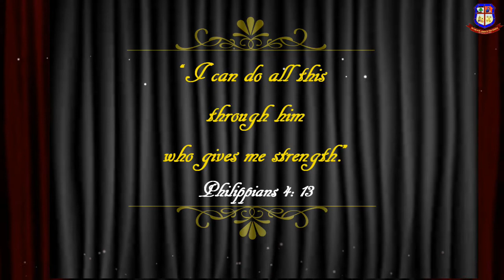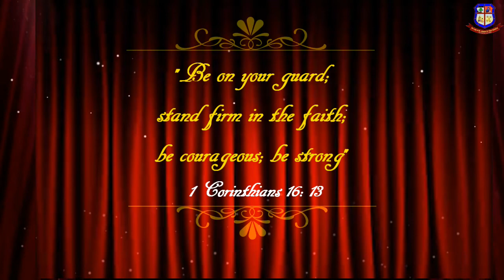Congratulations! Graduates 2020